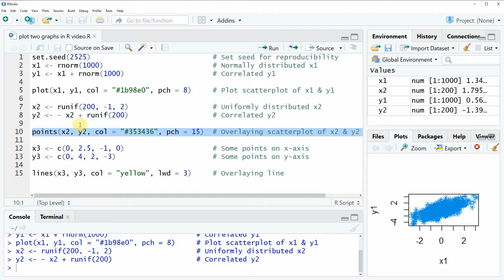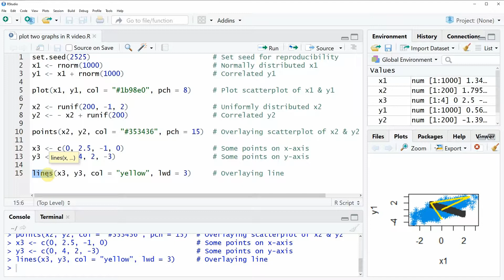Draw 2 Graphs in Same Plot in R (Example) | Multiple Plots & Lines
How to draw two graphics in the same R plot. More details

R Code of this video:

x1 ‹- rnorm(1000)                          # Normally distributed x1
y1 ‹- x1 + rnorm(1000)                     # Correlated y1

plot(x1, y1, col = "1b98e0", pch = 8) # Plot scatterplot of x1 & y1

x2 ‹- runif(200, -1, 2)                    # Uniformly distributed x2
y2 ‹- - x2 + runif(200)                    # Correlated y2

points(x2, y2, col = "#353436", pch = 15)  # Overlaying scatterplot of x2 & y2

x3 ‹- c(0, 2.5, -1, 0)                     # Some points on x-axis
y3 ‹- c(0, 4, 2, -3)                       # Some points on y-axis

lines(x3, y3, col = "yellow", lwd = 3)     # Overlaying line